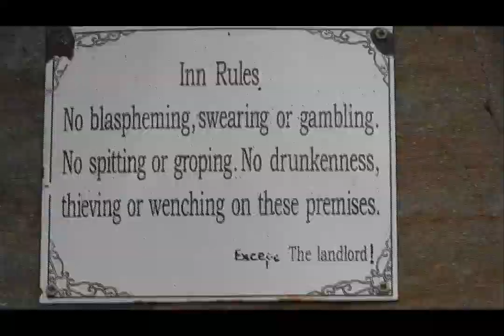The Basset Hound Walkers 100th walk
23 Basset Hounds walk 5 miles around Ham Hill, Somerset.